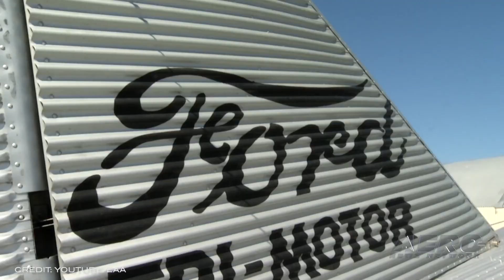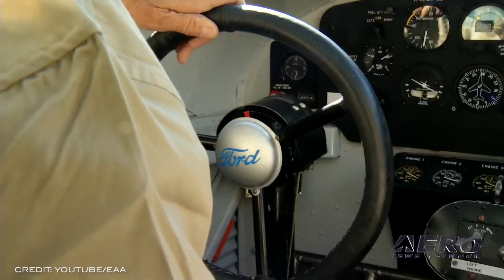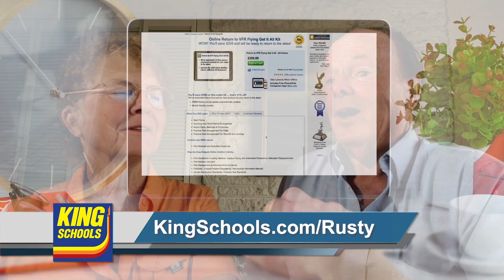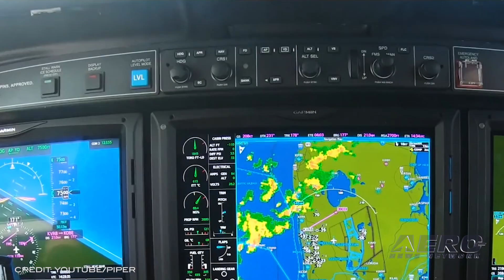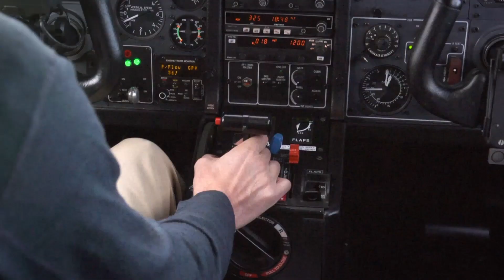Airborne 04.26.21: Tri-Motor Tour, SpaceX Crew-2, Ingenuity Flt #3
Also: AEA Urges Action, Next F-15EX Delivered, SnF21 Piper $$$, FAA Drone Pilot Tests

After the covid pandemic halted operations in 2020, Liberty Aviation Museum's 1928 Ford Tri-Motor 5-AT-B will return for a full EAA national tour this year. The first portion of the 2021 tour schedule includes a stop in Illinois before the aircraft heads south to Kentucky and Tennessee. The tour will continue into the summer, with the Tri-Motor returning to Oshkosh for the full week of EAA AirVenture Oshkosh on July 26-August 1. EAA's Ford Tri-Motor 4-AT-E is currently undergoing continued restoration and maintenance and will not be touring this season. NASA astronauts Shane Kimbrough and Megan McArthur, along with JAXA (Japan Aerospace Exploration Agency) astronaut Akihiko Hoshide, and ESA (European Space Agency) astronaut Thomas Pesquet aboard the SpaceX Crew Dragon have arrived at the International Space Station. Crew-2 joins Expedition 65 crew of crew of Shannon Walker, Michael Hopkins,  Victor Glover, and Mark Vande Hei of NASA, as well as Soichi Noguchi of JAXA and Roscosmos cosmonauts Oleg Novitskiy and Pyotr Dubrov. NASA’s Ingenuity Mars Helicopter continues to set records, flying faster and farther on Sunday, April 25. The helicopter took off at 0431 EDT, rising 16 feet – the same altitude as its second flight. Then it zipped downrange 164 feet, just over half the length of a football field, reaching a top speed of 6.6 feet per second. After data came back from Mars starting at 1016 EDT, Ingenuity’s team at NASA’s Jet Propulsion Laboratory in Southern California was ecstatic to see the helicopter soaring out of view. All this -- and MORE in today's episode of Airborne!!!

Airborne 04.26.21 is chock full of info in this Daily News Episode, Monday, April 26th, 2021... Presented by Aero-TV veteran videographer and Airborne Host Kimberly Kay. Kimberly is supported by ANN Chief Videographer Nathan Cremisino, as well as ANN CEO/Editor-In-Chief Jim Campbell. This episode covers:

Ford Tri-Motor Begins 2021 National Tour in April
SpaceX Crew-2 Astronauts Join Station Crew
Faster, Farther: Mars Ingenuity Helicopter Completes Third Flight
AEA Urges Action To Set Aside FCC’s Ligado Order
Next F-15EX Delivered Ahead of Schedule
SnF 21 Proves Itself With Major Piper SETP Sale
Online Recurrent Testing for Drone Pilots Available From FAA